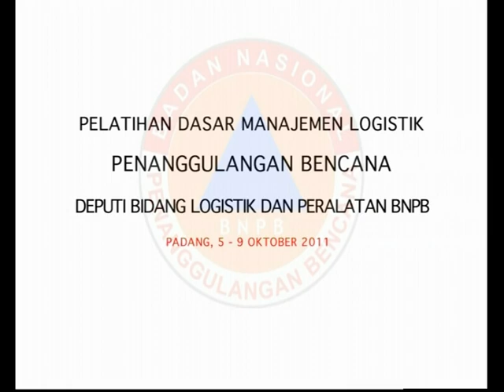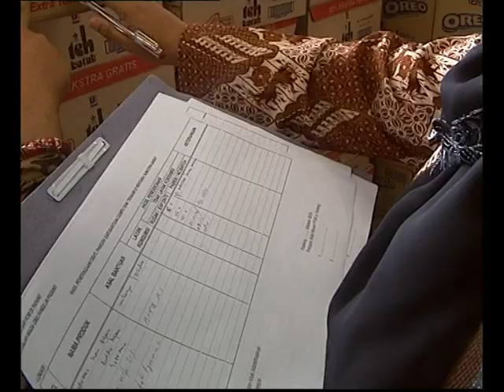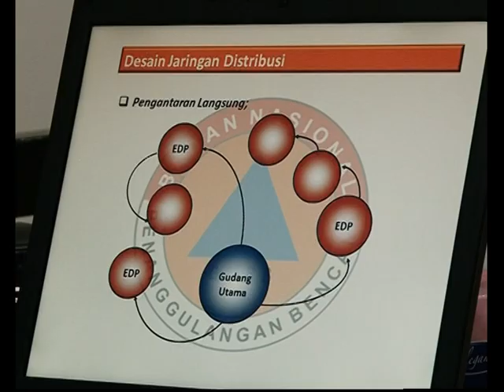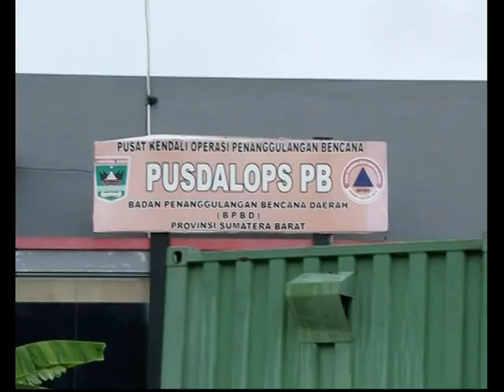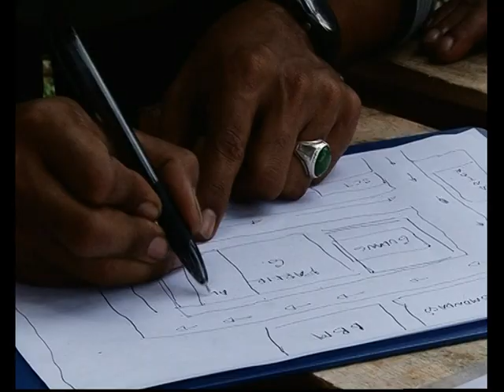Pelatihan Dasar Manajemen Logistik PB 2011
Pelatihan Dasar Manajemen Pergudangan untuk BNPB diselenggarakan di Gudang SRC-PB Wilayah Barat , diikuti oleh peserta dari berbagai daerah.

Pelaksanaan pelatihan dilatarbelakangi oleh kesadaran akan adanya kebutuhan segera dan mendesak terhadap peningkatan kapasitas BNPB dan BPBD dalam bidang manajemen logistik secara umum dan pergudangan secara khusus, untuk mendukung kegiatan penanggulangan bencana—baik pada masa prabencana, pada saat terjadinya bencana maupun pada masa setelah terjadinya bencana.

Dengan adanya pelatihan yang dilakukan secara periodik dan terjadwal, maka BNPB dan BPBD akan siap dengan tenaga-tenaga terampil yang dapat mengelola logistik sewaktu-waktu bencana menimpa Indonesia pada masa yang akan datang (Nasution, Wawancara pada Pelatihan Manajemen Logistik Penanggulangan Bencana, 5 Oktober 2011).

CREDIT
1. Youtube channel Erani Silalahi
2. Youtube channel Robin Pangaribuan
3. Youtube channel Edo Galung
5. Youtube Surajaya Tabo Bremen